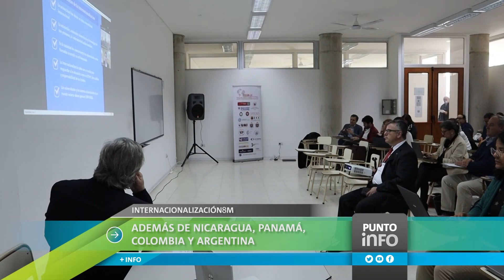UNL es sede de la reunión de cierre del proyecto EQUAM-LA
Del lunes 12 al miércoles 14, se desarrolla en la Universidad Nacional del Litoral (UNL) la reunión de cierre del proyecto EQUAM-LA del programa Erasmus+ de la Unión Europea. Participan del encuentro más de 40 representantes de agencias y universidades de España, Italia, Bélgica, Irlanda, Nicaragua, Panamá, Colombia y Argentina.

UNL es parte de EQUAM-LA desde sus inicios en 2020. El proyecto es coordinado por la Universidad de Murcia (UMU) de España y se centra en la mejora de la gestión y el reconocimiento de la calidad en las universidades latinoamericanas, con el fin de desarrollar un sistema de aseguramiento de calidad propio.

La apertura de la reunión tuvo lugar este lunes en el Aulario Común de Ciudad Universitaria, y continúa hasta el miércoles con distintas presentaciones, paneles y charlas a cargo de académicos invitados y representantes de las distintas instituciones que se encuentran presentes en la UNL.